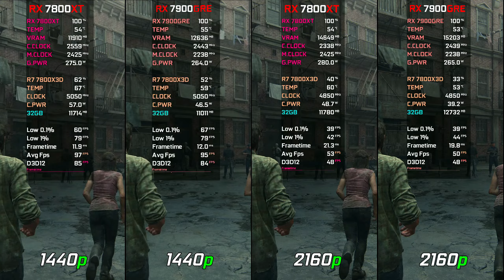RX 7800 XT vs RX 7900 GRE | Test in 10 Games | 1440p & 4K | With Ray Tracing + FSR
Timestamp
00:00 Alan Wake 2
01:00 Alan Wake 2 (RT + FSR)
02:01 Cyberpunk 2077
03:00 Cyberpunk 2077 (RT + FSR)
04:01 Spider-Man Miles Morales
05:00 Spider-Man Miles Morales (RT + FSR)
06:01 Hitman 3
06:57 Hitman 3 (RT + FSR)
07:57 Hogwarts Legacy
08:57 Hogwarts Legacy (RT + FSR)
09:57 COD WARZONE
11:00 COD WARZONE (FSR + FG)
12:01 STARFIELD
13:01 AC Mirage
14:00 The Last Of US
15:01 Red Dead Redemption 2

RYZEN 7 7800X3D Bios Settings:
EXPO Enabled 6000mhz
Infinity Fabric 2033
PBO Enabled
Rebar Enabled

PC Specs
● Case: DeepCool MATREXX 70
● CPU: AMD Ryzen 7 7800x3d
● Ram: G Skill Trident Z Neo 6000Mhz 32gb CL30
● Motherboard: Asrok X670E Taichi
● AIO: Deepcool GAMMAXX L360 V2 360mm RGB
● SSD: Samsung evo 970 plus 256gb
● SSD: Kingston KC3000 2tb
● GPU: AMD Radeon™ RX 7800 XT Steel Legend 16GB OC
● GPU Saphire Pure RX 7900 GRE
● PSU:  Corsair HX1200i Platinum

RX 7900 GRE + RYZEN 5 7600X | Test in 20 Games | 1080p - 1440p - 4K | Ray Tracing & FSR 3 | FrameGen

RYZEN 5 7600X vs RYZEN 7 7700 | Test in 12 Games | 1080p & 1440p | RX 7900 GRE

TX 4070 vs RTX 4070 SUPER | | Test in 20 Games | 1440p & 2160p | With Ray Tracing + DLSS 3.0

RTX 4070 + RYZEN 7 7800X3D | Test in 20 Games | 1080p - 1440p - 4K | Ray Tracing DLSS 3.5 & FSR 3

RTX 4070 SUPER vs RTX 3090 | Test in 20 Games | 1440p & 2160p | With Ray Tracing + DLSS 3.0

RX 7800 XT vs RTX 4070 SUPER | Test in 16 Games | 1080p - 1440p - 4K | Ray Tracing + DLSS & FSR

RX 7800 XT vs RTX 4070Ti SUPER | Test in 16 Games | 1080p - 1440p & 4K | Ray Tracing & DLSS & FSR